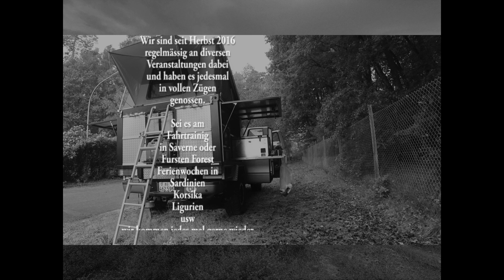referenzDavid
Wir haben bereits so viel mit der Abenteuer-Fabrik.ch erlebt, dass es uns wert war eine kleine Zusammenfassung zu erstellen.
Wir freuen uns auf weitere Abenteuer.